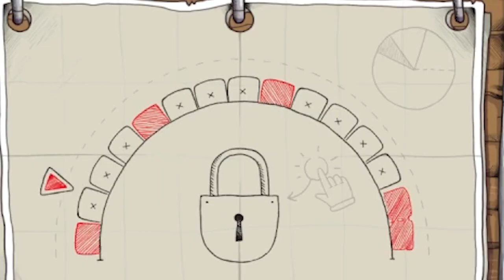Repair the Totem Pole! | Moth Plays TOHU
No really... It's way easier then you think.